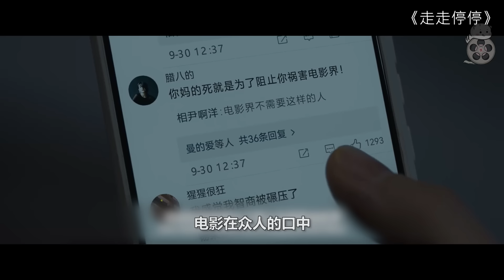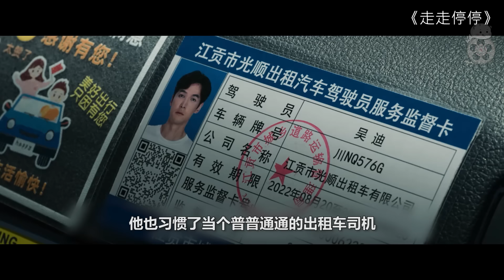【米虫】2024爆火高分，失意青年沮丧返乡，在小城市直面生活《走走停停》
片名：走走停停
主演:  胡歌 / 高圆圆 / 岳红 / 周野芒 / 金靖